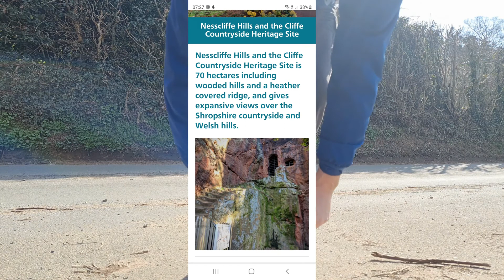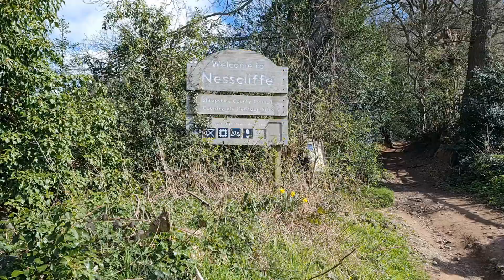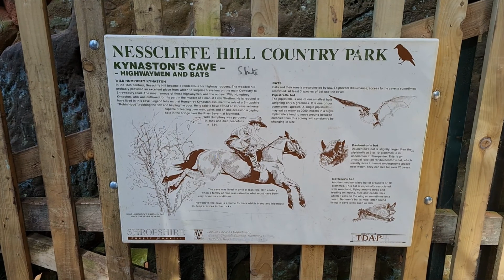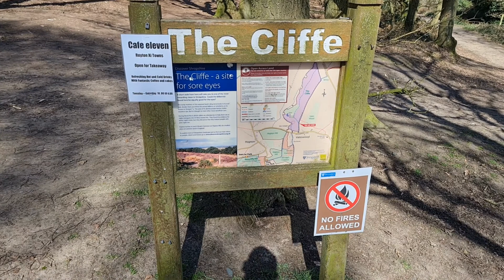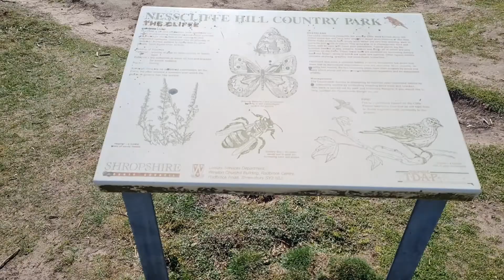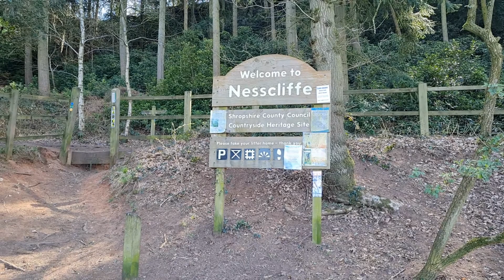Nescliffe Hills and the Cliffe Heritage site Walk, Shropshire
Amazing cliff-top views and caves on this great scenic trail with rope swings and rock climb for the braver explorers.
Follow the link below for the History and any further details you may need to go and visit this site.